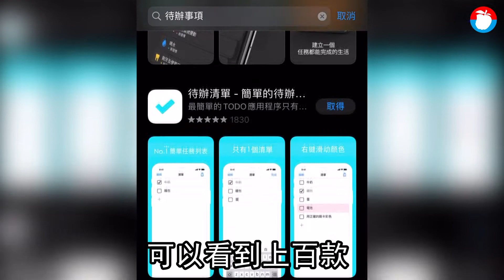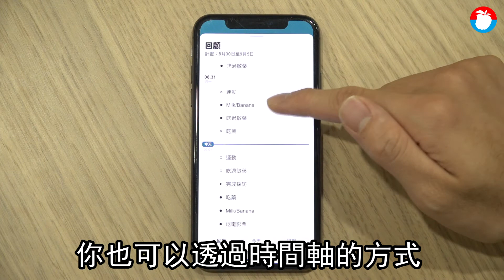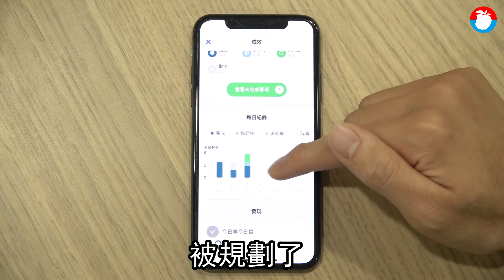【蘋果專訪】金牌台灣團隊新作《記事探險》 首創待辦事項化身探險遊戲 | 蘋果新聞網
推出《植物保姆》、《Walkr》、《記帳城市》等結合生活需求與遊戲情境應用程式的台灣獨立開發團隊四合願fourdesire，近期推出首創結合待辦事項功能與遊戲性的新作《記事探險》，採免費下載內購制，9/23將在App Store登場，記者搶先體驗第一感想就是四合願再度打破對俗稱生產力應用程式與遊戲分界的想像，讓待辦事項也可以很好玩，不再是用沒幾天就想捨棄的雞肋工具。